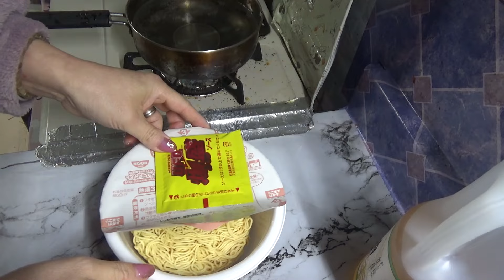【大食いできるかな？】通常の2倍！？でっかいU F O 爆盛バーレルにチャレンジ☆